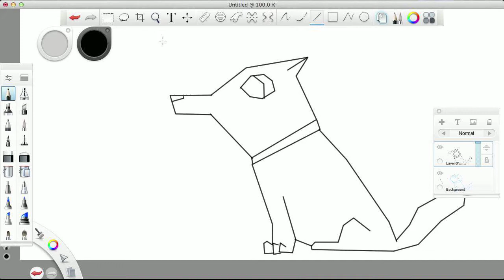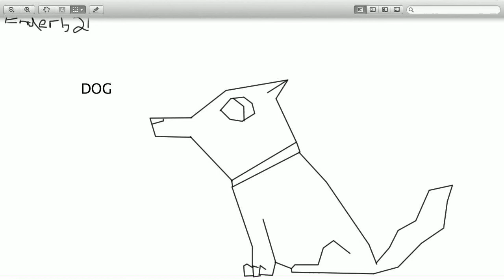random dog drawing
ok this was random